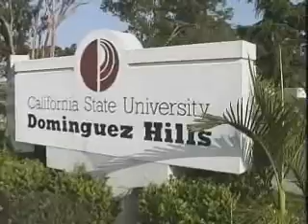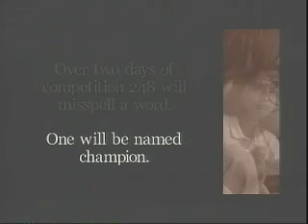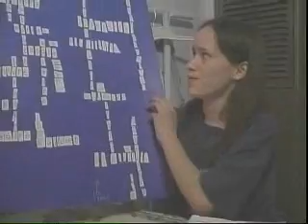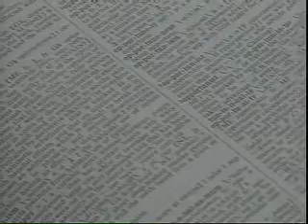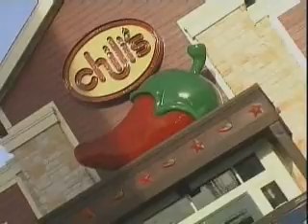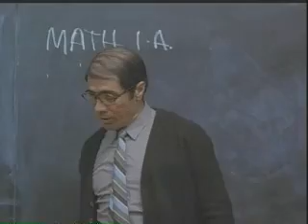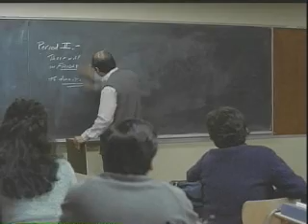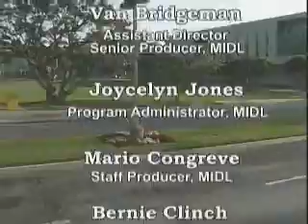TED407 Fall 2010 Session 2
TED407  Language Learning  Session Two  09/11/10 Danny Brassell